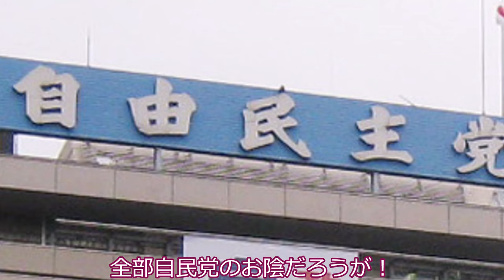ずんだもん、お年寄りに親切にする。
ずんだもんは心の優しい青年。困っている人を見ると放っておけません。